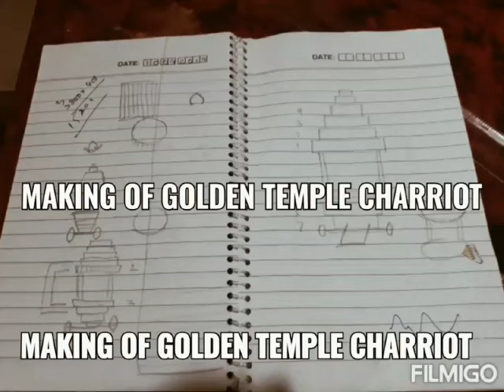Making of golden temple chariot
Made of cardboard ,newspaper,magazine  sheet ,glue and quilling paper